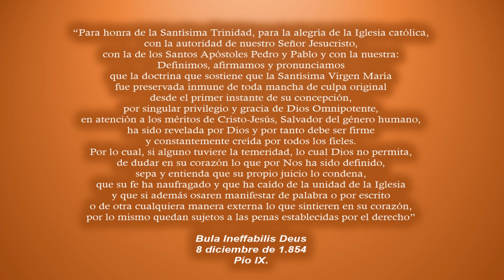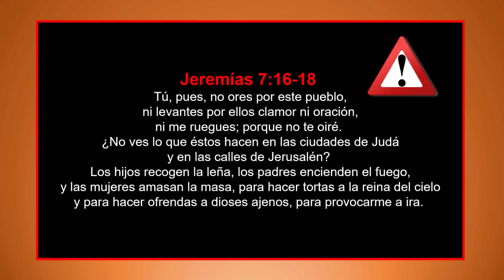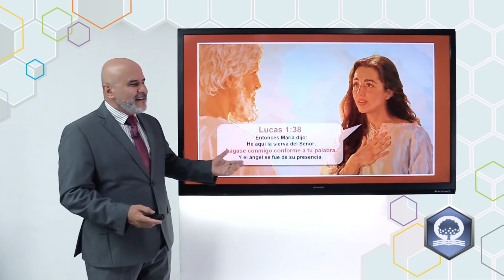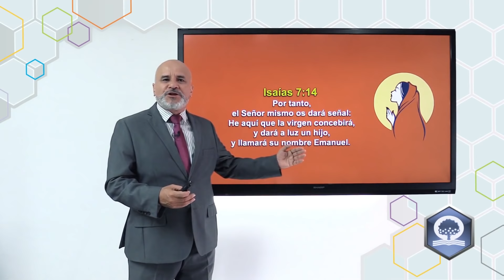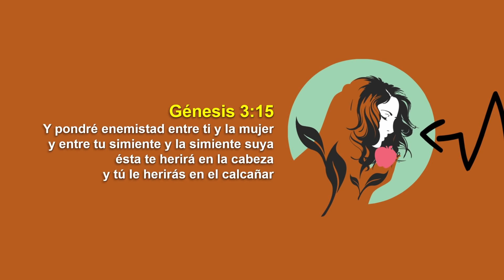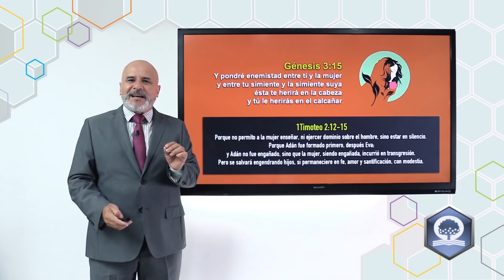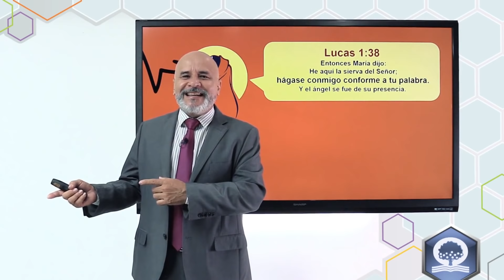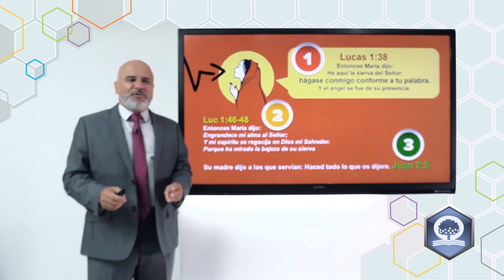🎥 "LA INMACULADA CONCEPCIÓN " @El Pastor Caballero | Predicas Cristianas 2020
Hay tantos elementos maravillosos en la verdadera biografía de María la madre de Jesús de Nazaret, pero lamentablemente desaparecen bajo montañas de mitos inventados.
Los invito a conocer verdades de esta sorprendente sierva de Dios.